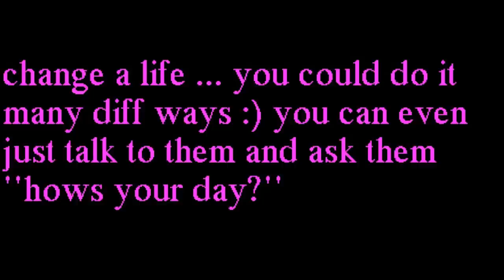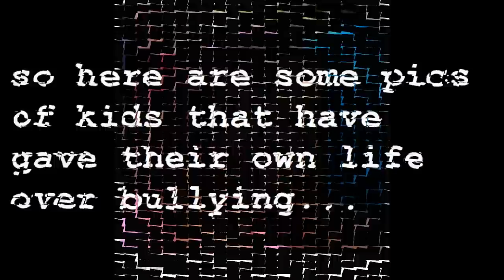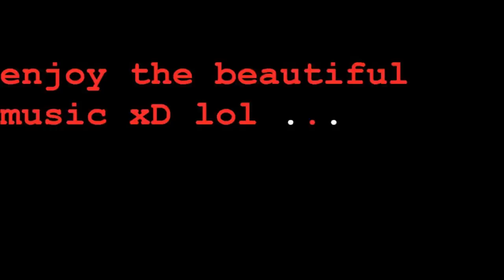Ryan's Bullying video!! :D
Hey!! im bully free.. dont hate on the video its my first one so chill :)